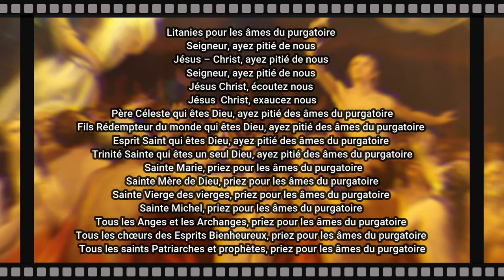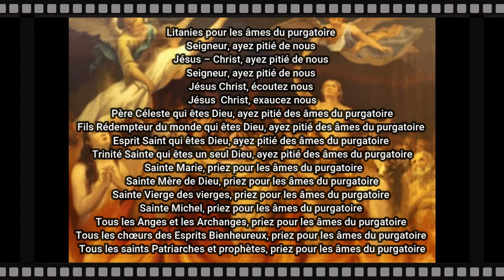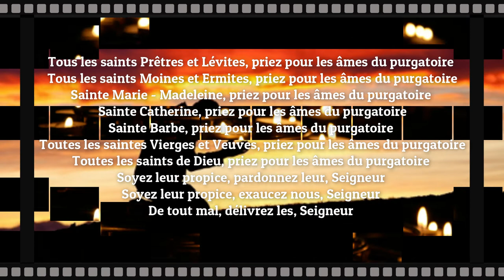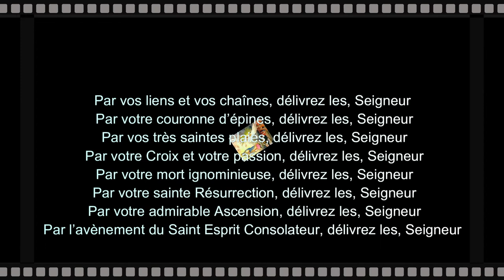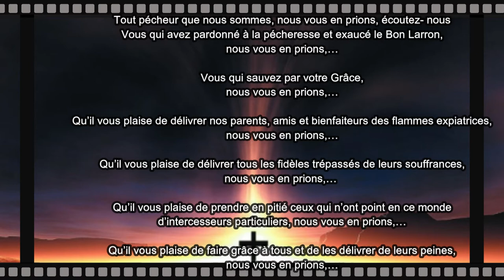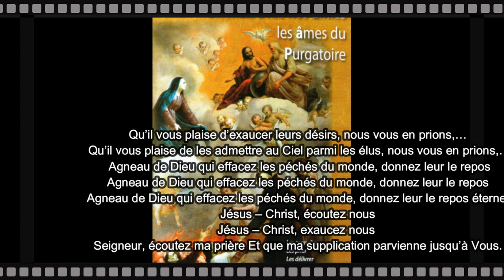Jour 12 sur 30 - Prions pour les Ames du Purgatoire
Prions 30 jours avec les âmes du purgatoire. Chaque jour un temoignage, une histoire entre une âme au purgatoire et nous ici sur la terre. Des témoignages très émouvants. Elles ont besoin de nos prières. Tout savoir sur les ames du purgatoire comment les sauver et comment elles intercedent pour nous